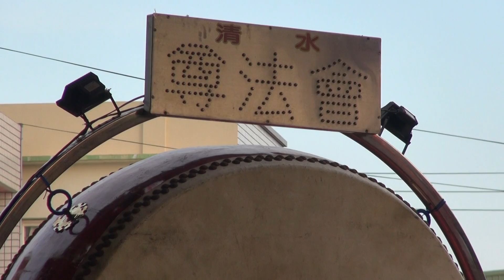新銘錄影工作室 歲次癸巳年 102年6月2日 清水尊法會轎前鼓慶讚下崙天慈宮往鹿港天后宮進香